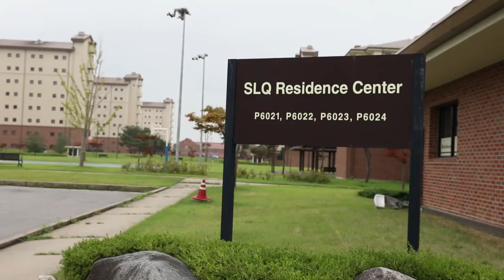Senior Living Quarters on U.S. Army Garrison Humphreys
This video produced by the 20th Public Affairs Detachment shows senior living quarters on Camp Humphreys, South Korea. The quarters are designed for unaccompanied Soldiers E-7 and above.